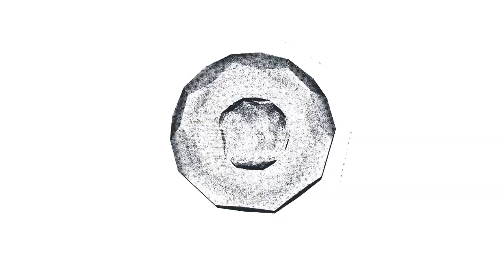Marlo ile Lost Grimoires 3 The Forgotten Well Oynuyoruz | Bölüm #1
bugün sizler için Lost Grimoires 3 The Forgotten Well oyununu çözmeye ve oynamaya çalıştım. Lost Grimoires 3 The Forgotten Well oyunu için değerlendirmem açıklama kısmındadır. Lost Grimoires 3 The Forgotten Well oyunu hakkında yorum yapın, diğer kullanıcılara oyun hakkında düşüncelerinizi paylaşın.

I tried to solve and play Lost Grimoires 3 The Forgotten Well for you today. My assessment of Lost Grimoires 3 The Forgotten Well game is in the description section. Comment on Lost Grimoires 3 The Forgotten Well game, share your thoughts about the game to other users.